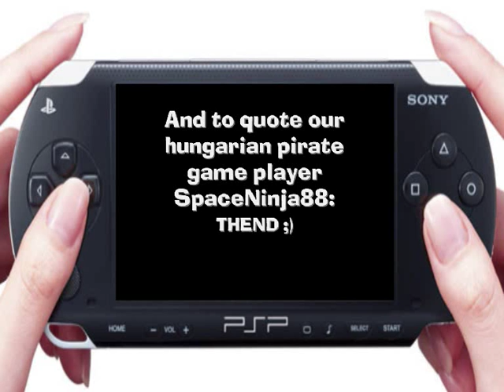Me playing Dream TV (SNES)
How to complete the first level of Dream TV without losing too many lives.

The sound got to loud, so I had to mute it.

Music in order:
One Stop 8-bit
Something from "Bub & Bob"
Dynamite Dux (Amiga): Chicago

Pardon for uploading the video twice. This has been fixed.